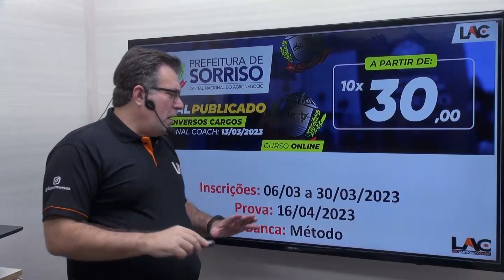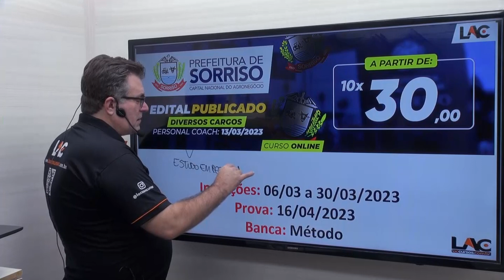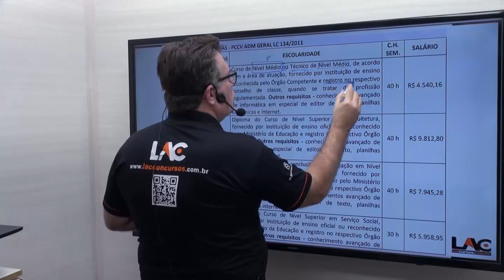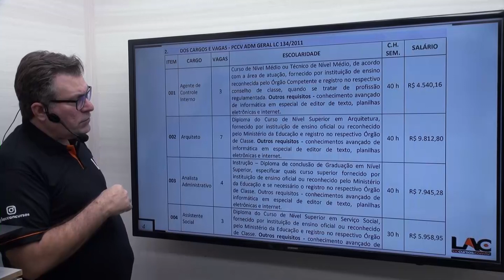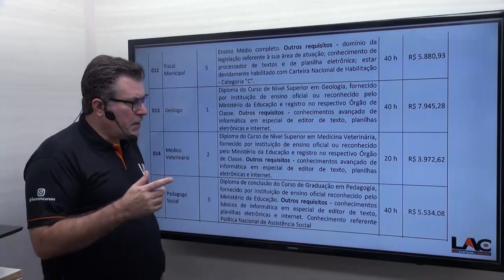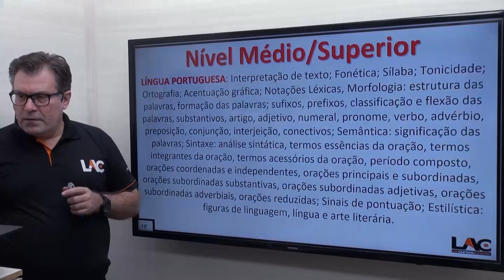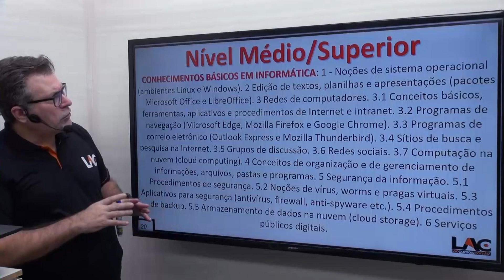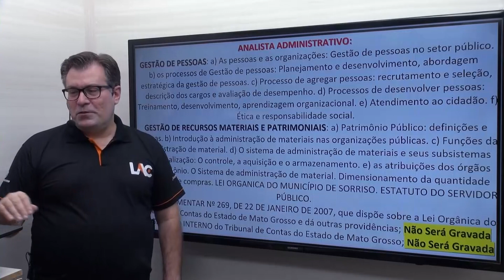Concurso da Prefeitura de Sorriso 2023